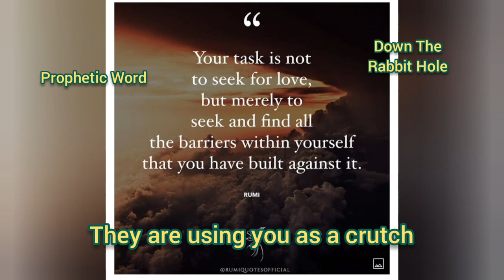PROPHETIC WORD, THEY ARE USING YOU AS A CRUTCH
This is a prophetic message that was sent to me that Source wanted to be shared, may it find you well and always understand that they are very revealing and I warn any and all on my readings they involve many TRIGGER ALERTS! It is a timeless reading. It is meant as a guide for you, I am here to help you sort out energies that may be holding you back from love, life and career. If the reading doesn't resonate, that means it was not for you, try one of my other readings and see if they resonate. It is general, therefore there are so many energies coming in that maybe there was only one message for you. This is meant as entertainment.

B.